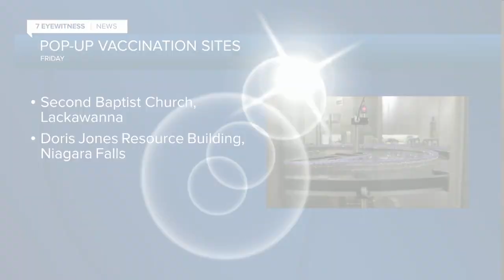WKBW Latest Headlines | February 3, 10pm